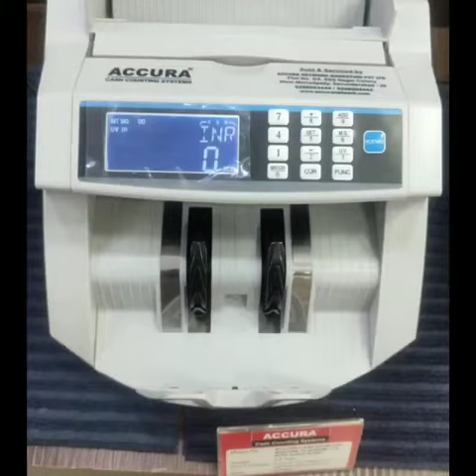BEST SAFETY LOCKERS FOR HOME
OVER 35 MODELS OF ACCURA SAFETY LOCKERS ON DISPLAY AT OUR STORES IN HYDERABAD.